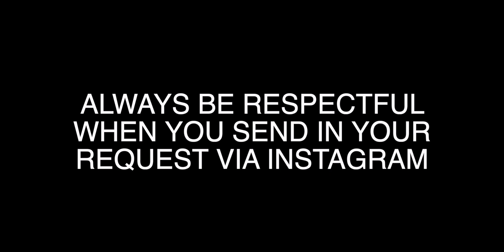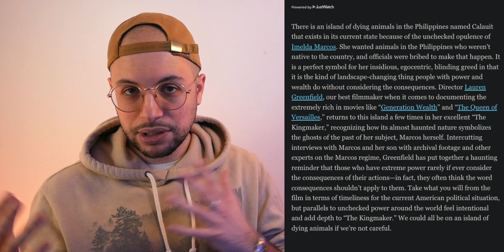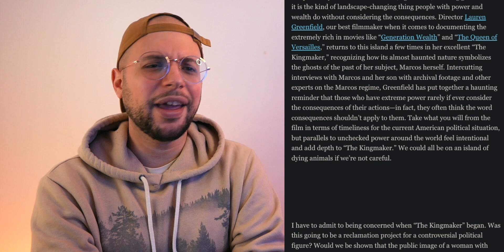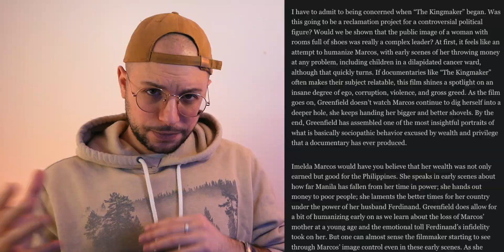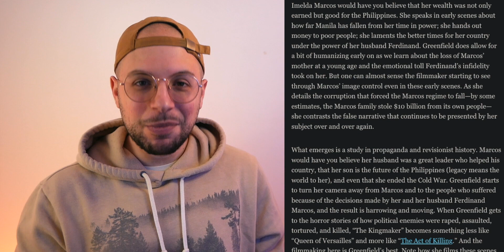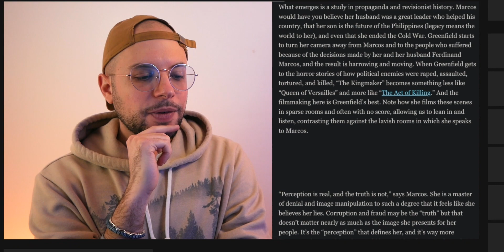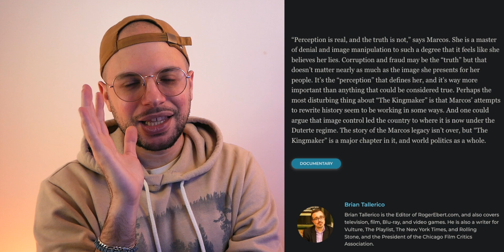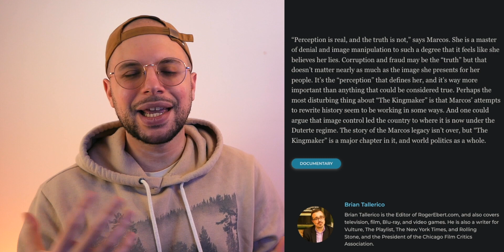I watched 'THE KINGMAKER' - A documentary about "IMELDA MARCOS" | It left me SPEECHLESS!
📖 REACTION DEFINITION:

. re·ac·tion
   rēˈakSH(ə)n/
   noun